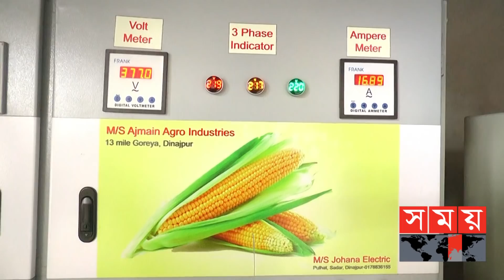বর্ষা বা প্রাকৃতিক দুর্যোগ : ধান, গম কিংবা ভুট্টা শুকাতে আর বাধা নয়! | Dryer Machine | Somoy TV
বর্ষা বা বৃষ্টিতে ধান, গম কিংবা ভুট্টা দ্রুত শুকাতে আর ঝামেলা পোহাতে হবেনা কৃষকদের। বাংলাদেশের একদল গবেষক, সম্পূর্ণ দেশীয় প্রযুক্তি ব্যবহার করে তৈরি করেছেন মাল্টি ক্রপস ড্রায়ার মেশিন। এটি দিয়ে স্বল্প সময়ে, কম খরচে দ্রুত ফসল শুকানো সম্ভব।